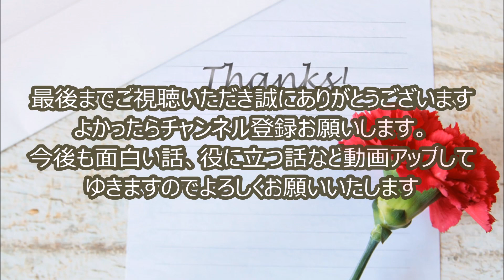【GU】ジーユー これで夏は十分。高いブランドTシャツはもういらない。コスパ最強のTシャツ！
【GU】ヘビーウエイトビッグT とスパービックT比較・リネンジョガーコーデ&レビュー